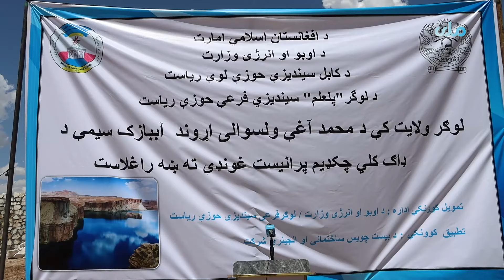کار ساخت یک چکدم در ولسوالی محمد آغه ولایت لوگر به‌هزینه بیش از ۴ میلیون افغانی آغاز شد